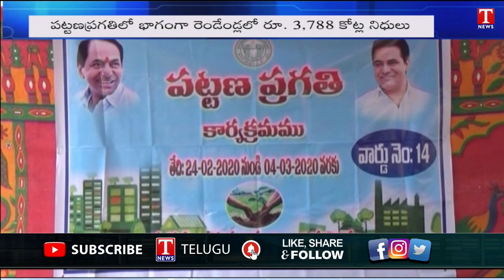patanaprgathi | TS Govt releasing essential funds to Municipalities across Telangana | T News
patanaprgathi | TS Govt releasing essential funds to Municipalities across Telangana